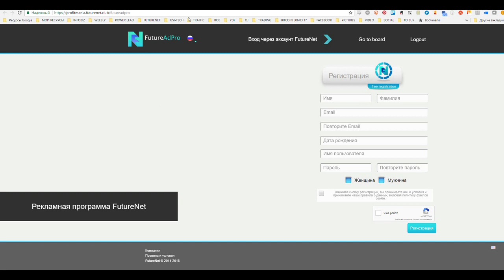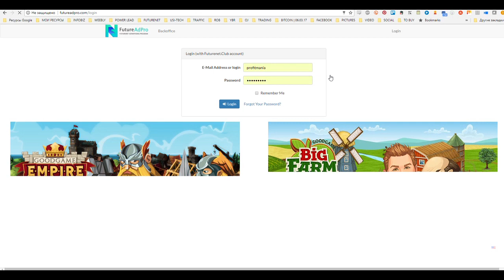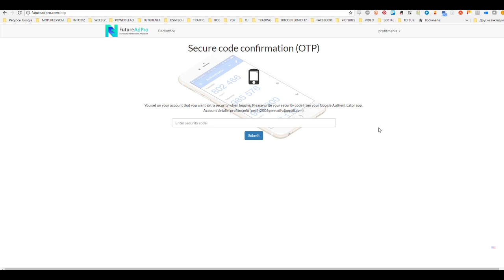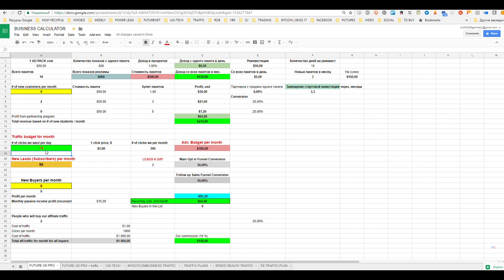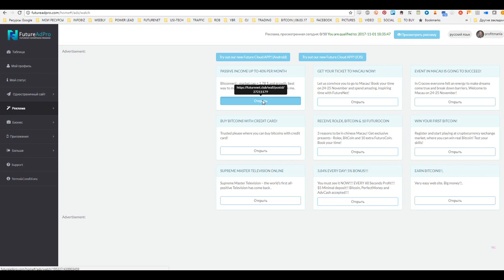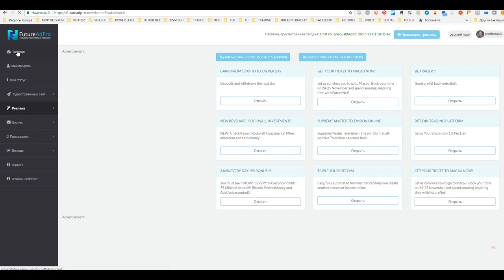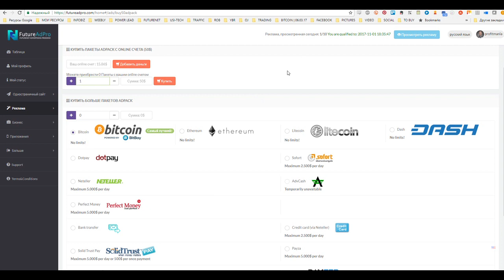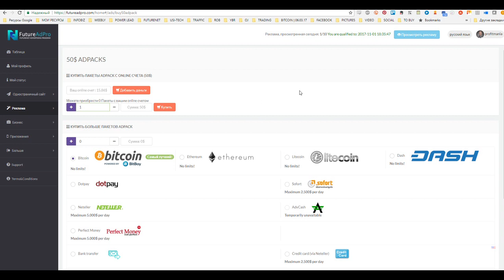Заработок в интернете: как заработать 1 % прибыли в день c Future Ad Pro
Детальнее о программах пассивного дохода:
Эта программа пример того как можно заработать в интеhнет на своих знаниях -  все что вам нужно сделать - это зарегистрироваться и внести стартовую инвестицию в размере 50 долларов. Каждый еднь просматривайте 10 объявлений и получайте до 1 % прибыли в день на свою инвестицию в виде пассивного дохода.

Так же прочтите:
Как открыть торговый счет у швейцарского брокера
Мой скайп: ➡️gennadiy3881
Алгоритм  получения пассивного дохода:
1. Просто зарегистрируйтесь в этой программе:
2. Внесите посильную инвестицию (от 50 долларов).
3. Выполните не сложное задание на максимум 10 минут.
4. Получайте часть прибыли компании в размере примерно 1 % в день.
5. Реинвестируйте прибыль в новые пакеты компании.
6. Получайте прибыль и снова реинвестируйте пока не выйдете на доход 100 долларов в день и выше.
Как получать 1 % прибыли в день с инвестиции в Future Ad Pro
Это простой план как зарабатывать 1 % в день на свою инвестицию на автопилоте
Эта программа позволяет получать 1 % прибыли на инвестицию в день на автопилоте.
Программа работает более 3 х лет и все это время нет никаких нареканий. Это один из моих любимых методов создания пассивного дохода на автопилоте.
Часть средств , которые я зарабатываю трейдингом я инвестирую в эту программу и рекомендую вам делать тоже самое.
Мой принцип - время должно работать на меня. Поэтому я создаю множественные источники пассивного дохода и реинвестирую полученную прибыль в новые программы, приносящие пассивный доход на автопилоте.

Если вам интересны программы пассивного дохода, которые я проверил лично и в которые я размещаю свои средства, вы можете просто выйти со мной на связь по скайпу - я помогу вам разобраться в том, куда можно безопасно инвестировать и как приумножить ваши инвестиции быстрее.

Мой скайп:gennadiy3881
как заработать пенсионеру, как заработать студенту, заработать в интернете, как получать 1 прибыли в день, как пробить денежный потолок, как заработать на своих знаниях